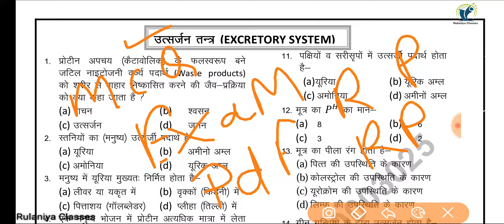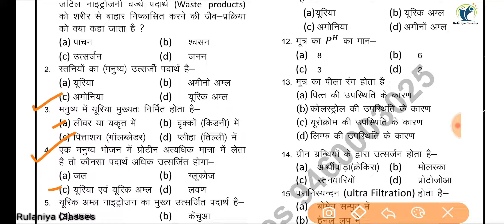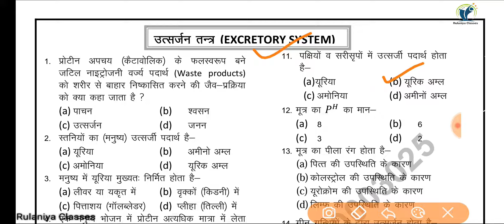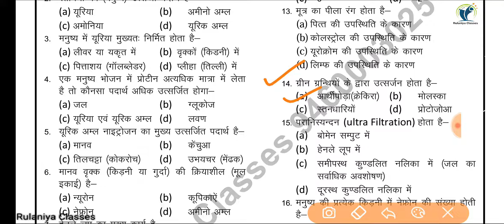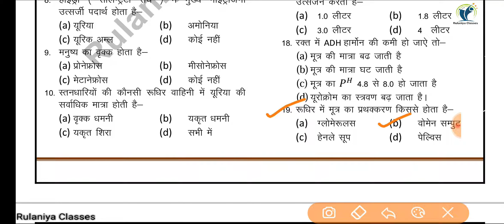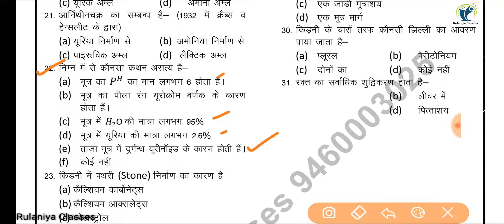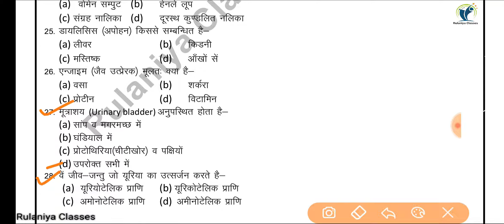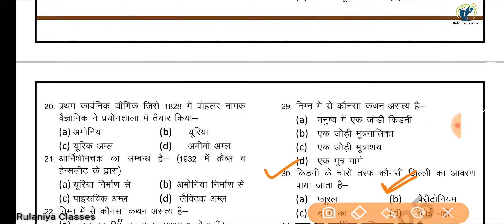Human Excretory System Important Questions | मानव उत्सर्जन तंत्र महत्वपूर्ण प्रशन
Rulaniya classes
रुलानियाँ क्लासेज